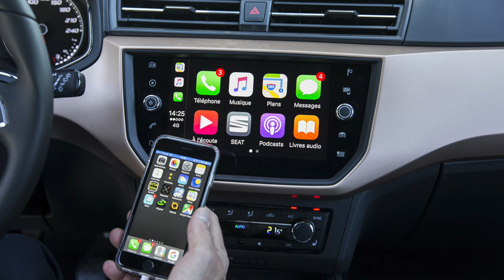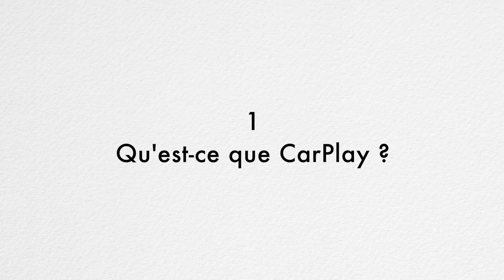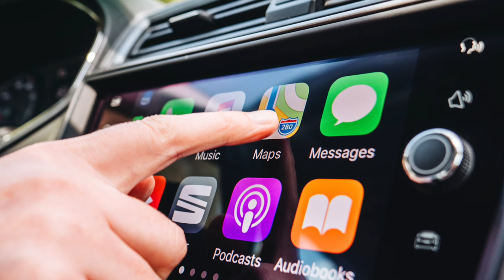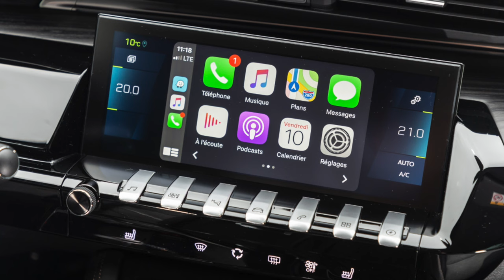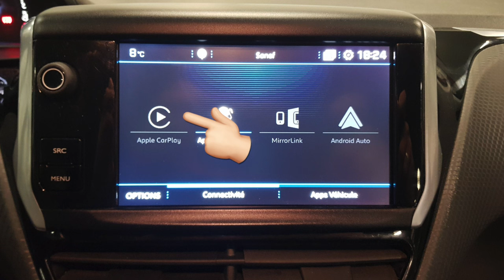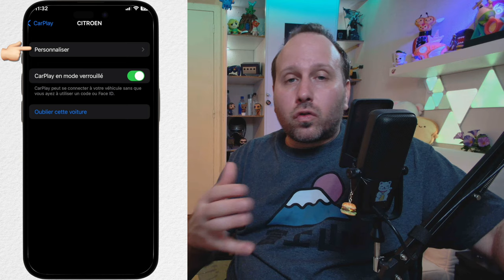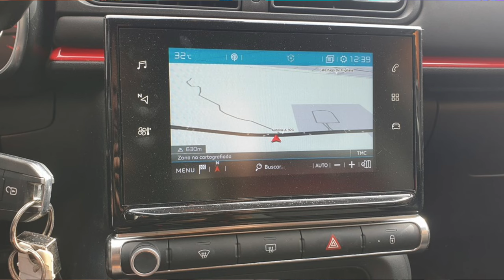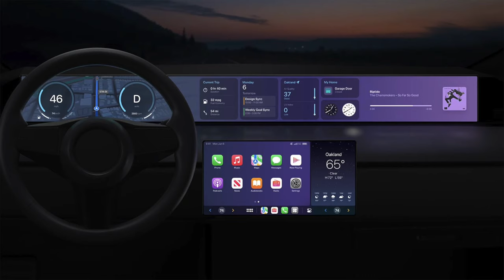Connecter votre iPhone à votre Voiture avec CarPlay (sans fils, Applis, infos) Guide Complet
🔴 boîtier pour rendre CarPlay compatible sans fil

👉 Tu n’a ￼pas d’écran tactile dans ton véhicule…?

Chapitres
0:00 Intro
1:55  CarPlay c'est quoi ?
2:39  Connecter votre iPhone à votre voiture
8:09  Les applications compatibles  CarPlay
11:56 Conclusion et Future